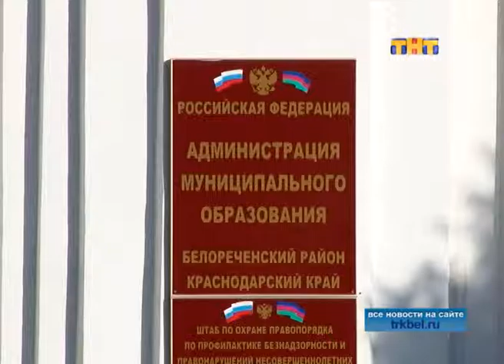Зарплата вовремя - ответственность работодателей